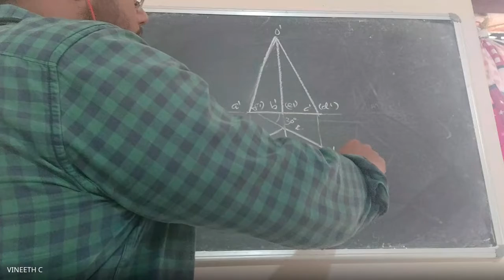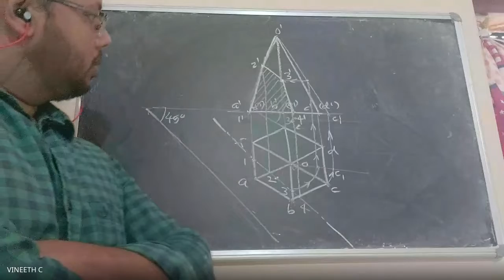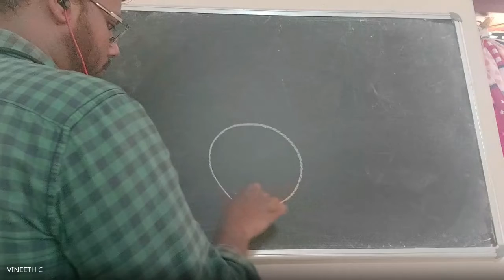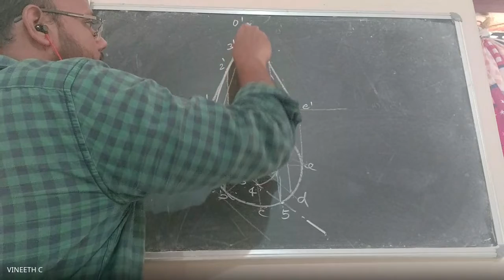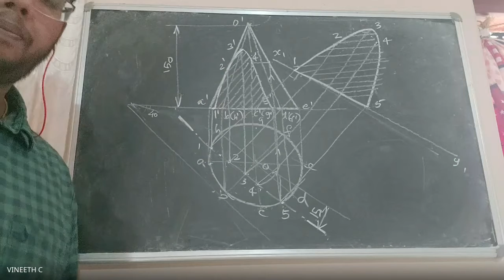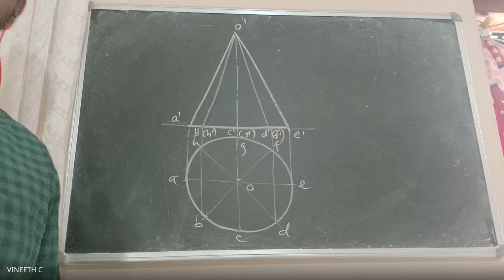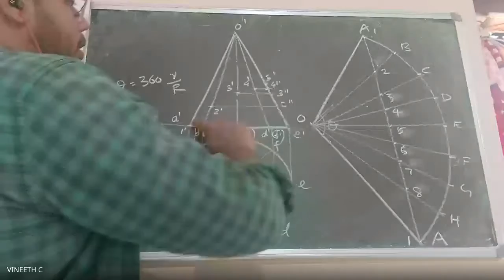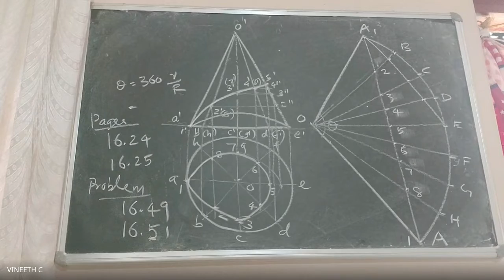EST110: Engineering Graphics : Module 3_15